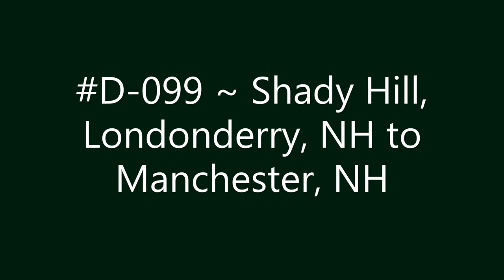D-099 ~ Shady Hill, Londonderry, NH to Manchester, NH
Shady Hill, Londonderry, NH to Manchester, NH.